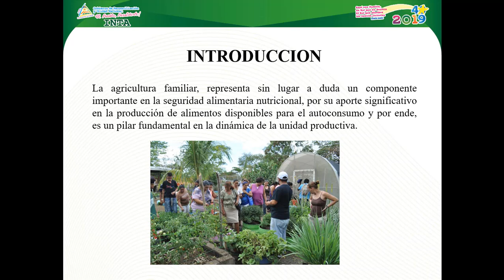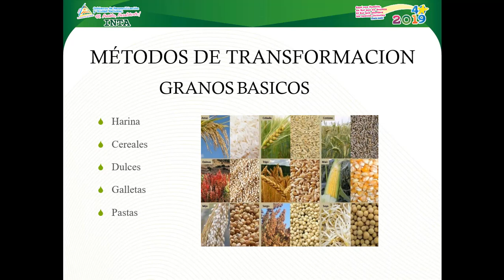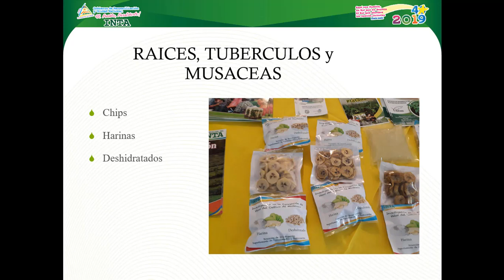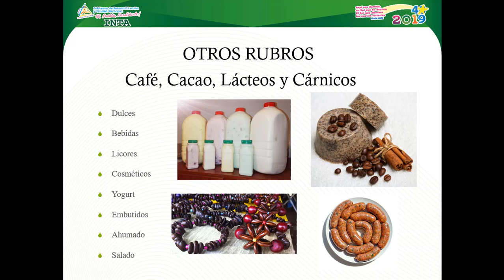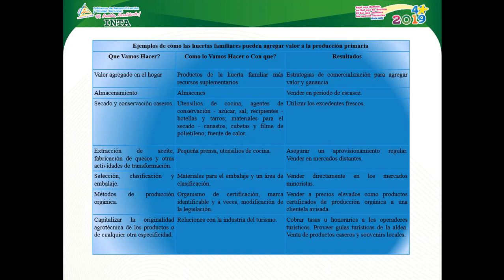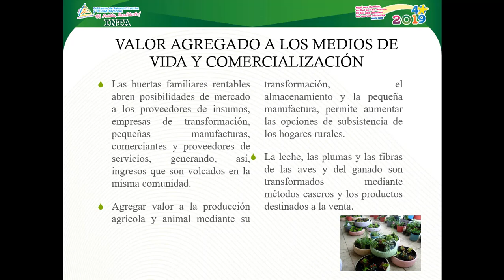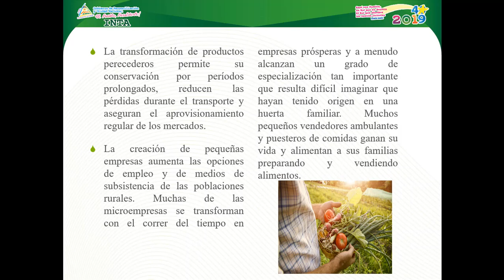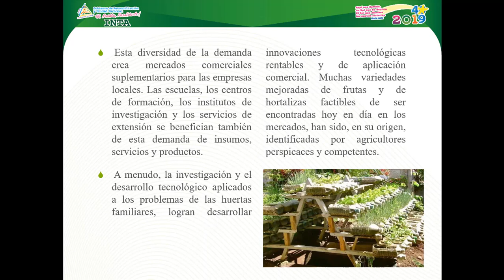Alternativas para la transformación de la producción familiar obtenidas en los patios.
Fecha: 05 Septiembre
Expositor: Cra. Gabriela Videa, especialista en agroalimentos